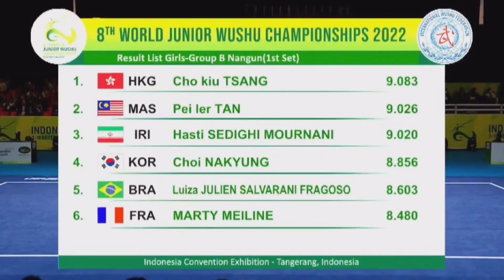Cho Kiu Tsang 🇭🇰 9.08 score🥇Nangun Group B girls, 8th World Junior Wushu Championship Indonesia